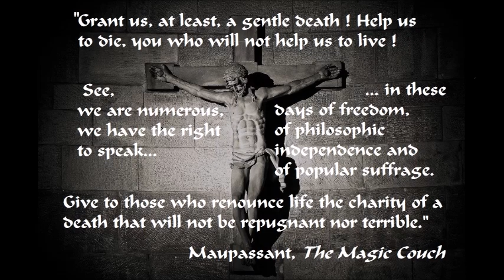4 Hour of Gothic Castle Organ Music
01 (00:00) - Ruins
02 (01:50) - Delights of decay
03 (04:29) - Malveillance
04 (12:41) - In Manibus Tuis
05 (14:36) - Beginning the quest
06 (15:34) - In the cursed forest
07 (17:37) - Dead villagers' dance
08 (19:51) - We Praise You
09 (22:43) - Lucifer's Hatred
10 (24:44) - Vanity of modern science
11 (26:52) - Sublime of Despair
12 (29:11) - Sadness of Thought
13 (32:02) - The last little girl
14 (35:05) - She has left
15 (39:16) - The condemned sewers
16 (41:45) - Initiation
17 (45:21) - Fighting in the castle
18 (50:34) - The ballroom
19 (54:19) - Jail of eternal lament
20 (56:34) - Improvisation of mad skeletons
21 (58:54) - Dracula's battle memories
22 (01:03:02) - Come, Death !
23 (01:05:08) - Chapel (Castlevania)
24 (01:08:36) - Crucifix Held Clode (Castlevania)
25 (01:12:53) -  Prayer (Castlevania)
26 (01:15:03) - Darkness return
27 (01:21:29) - Dracula's Cathedral
28 (01:28:27) - The arabian dark priest
29 (01:33:49) - Death quest
30 ( 01:38:58) - A gothic dream
31 (01:42:55) - Welcome into sad days
32 (01:46:06) - Neurasthenia
33 (01:53:55) - Todestrieb
34 (01:58:08) - Danse du clown spectral
35 (02:02:07) - She died
36 (02:07:07) - A gothic castle
37 (02:11:56) - The law of retaliation
38 (02:15:49) - Torture of regret
39 (02:21:12) Dance of Gold (Castlevania)
40 (02:23:04) - Bloody Tears (Castlevania)
41 (02:23:32) - Waltz of the Lazy Chair Room
42 (02:25:27) - Thirst for virgins' blood
43 (02:32:40) - The crooked man
44 (02:36:55) - Iago's trap
45 (02:43:40) - Lethe's water is called Nembutal
46 (02:50:05) - Ethereal Love
47 (02:55:23) - Lost
48 (03:01:32) - Hymn to the Lozère mountains
49 (03:04:10) - Dark celtic vision
50 - (03:09:56) - Dreams of Hell, Hell of Dreams
51 (03:16:37) - Saw Theme and Variations
52 (03:24:09) - Li(f)e
53 - (03:28:15) - A dark countess called Laura
54 - (03:36:16) - A dark countess called Carmilla
55 - (03:45:12) - Vampire Killer (Castlevania)
56 - (03:46:22) - Poison Mind
57 - (03:47:33) - A Toccata into blood soaked darkness
58 - (03:51:57) - A broken dream
59 - (03:58:38) - The cry of the fallen
60 - (04:05:03) - Lost Painting (Castlevania)

Adrian F. Tepes